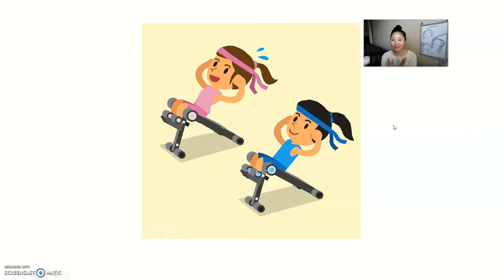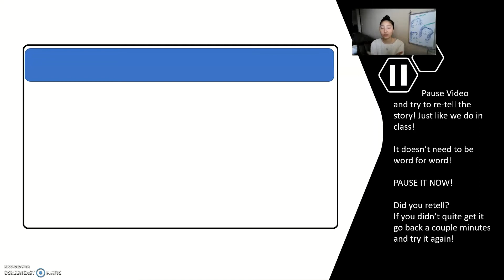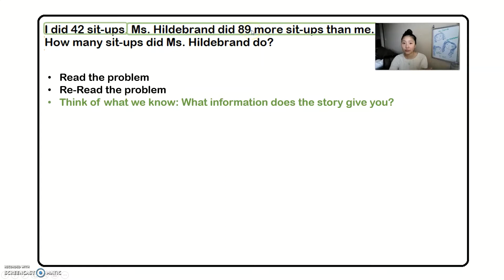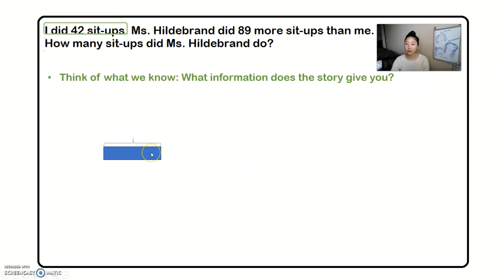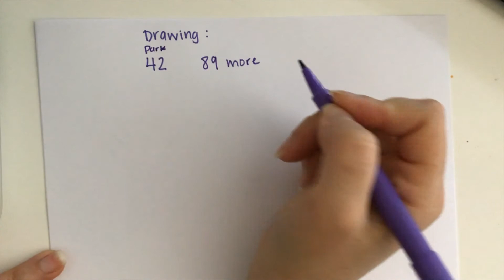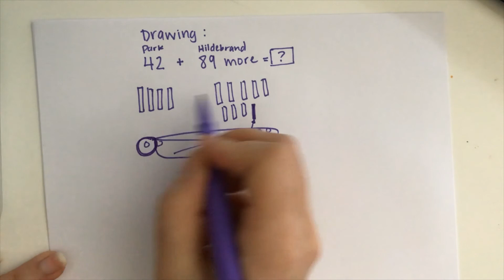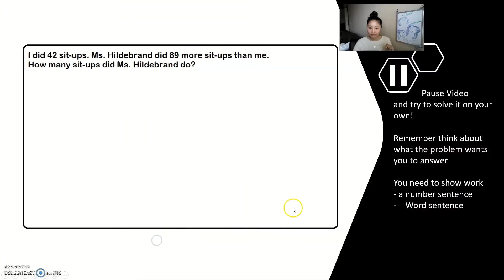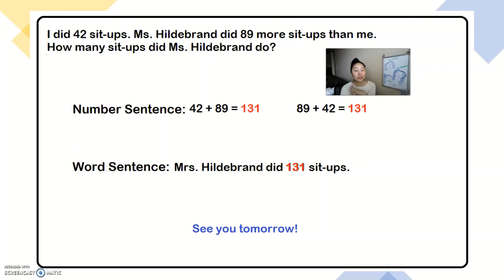8. CGI - 2Gr Math word problem: Wednesday April 1, 2020